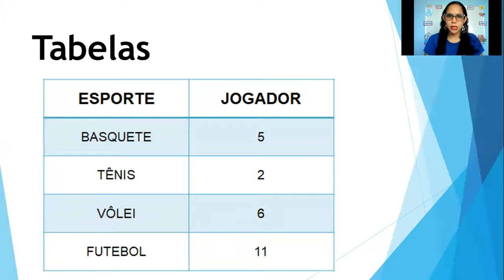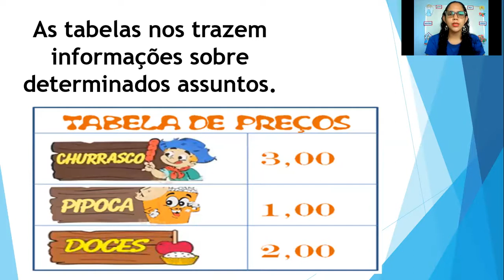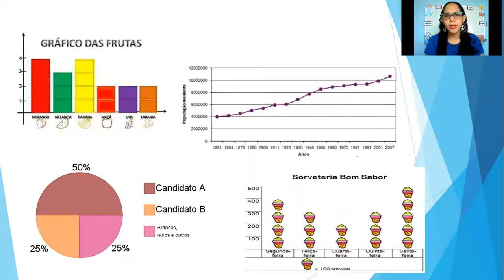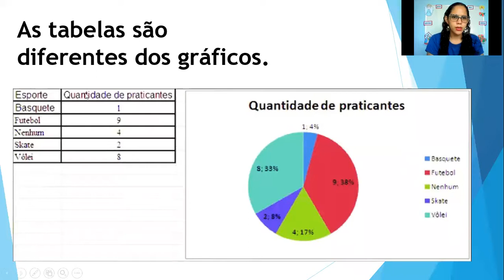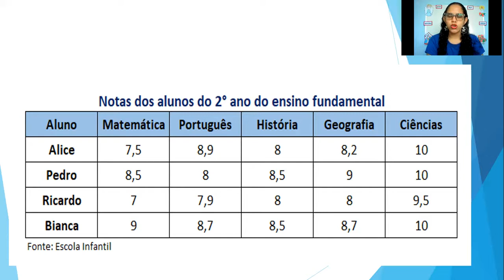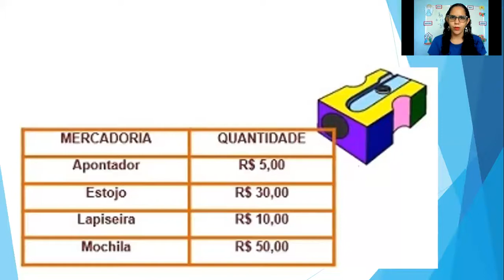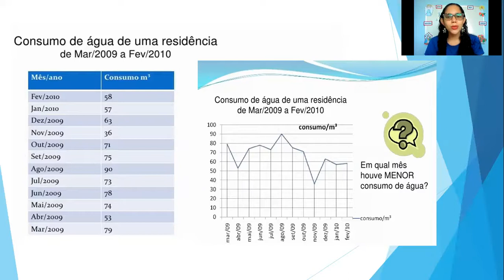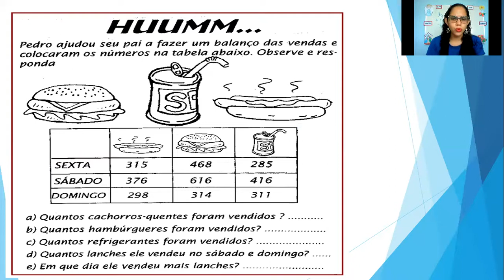CETA On-line | 2º Ano | 09/11 | Matemática